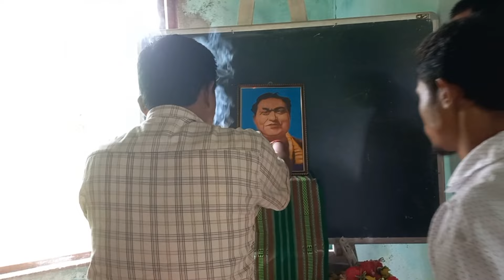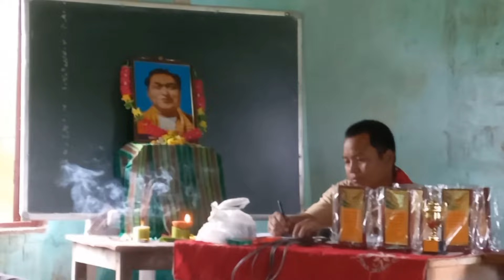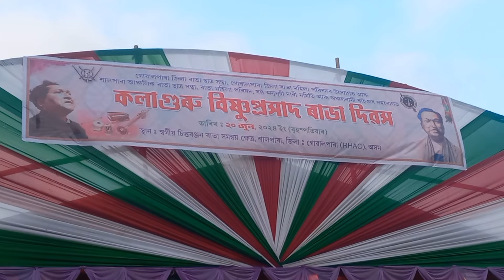Kalaguru Bishnu Prasad Rabha Divas 2024 | At Hatogaon And Salpara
Dinondya Vlog